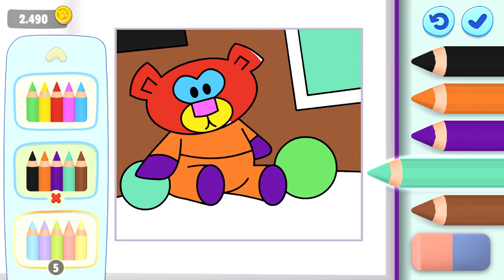El Gato TOM Y SU AMIGOS ¡Nuevo Capitulo! FIESTA EN LA PISCINA, My Talking Tom Friends